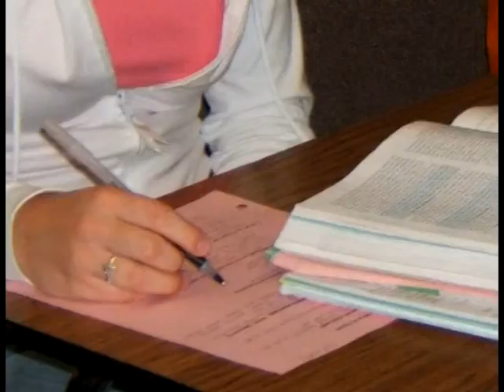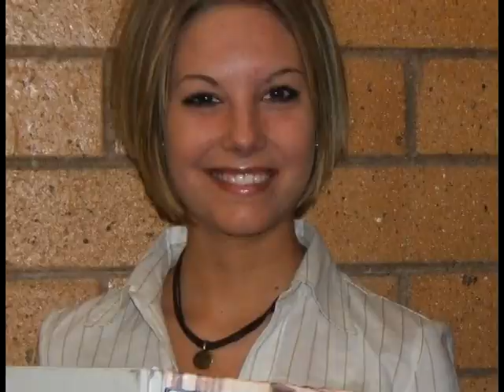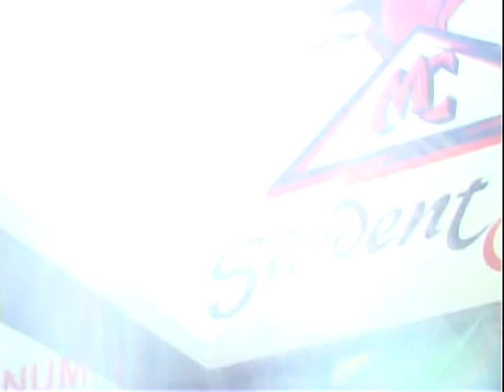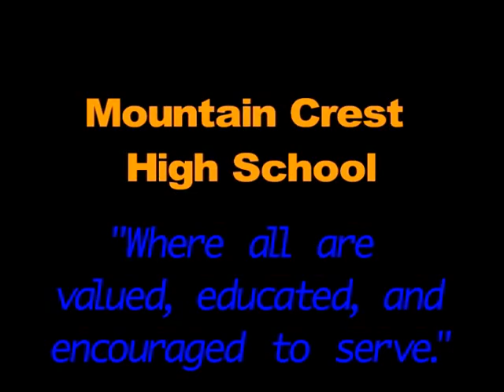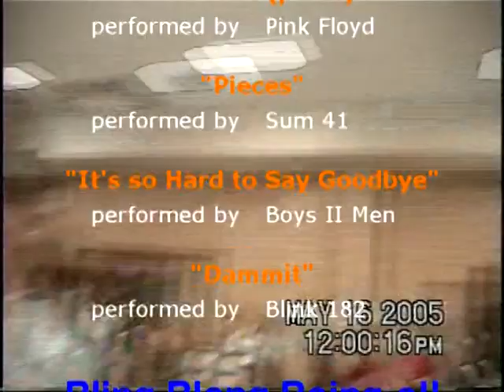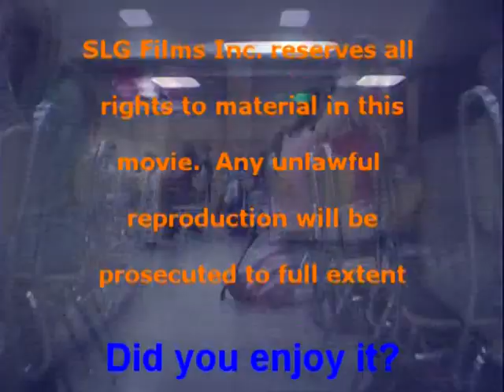Mustang Memories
A photo slideshow/video I made for Mountain Crest High School (MCHS - Hyrum, UT) graduating class of 2005